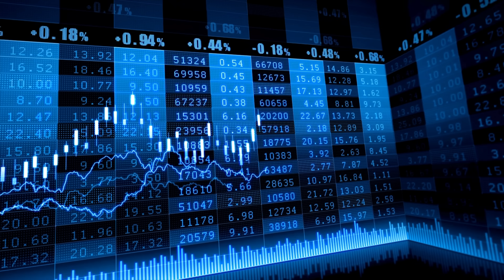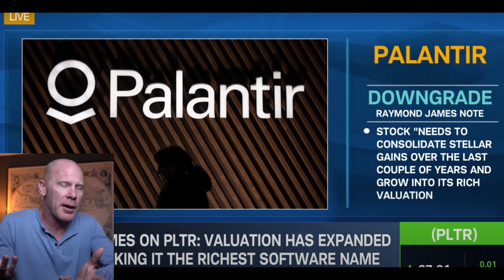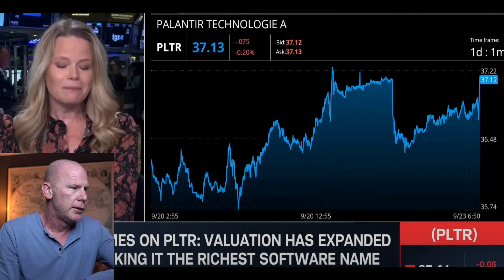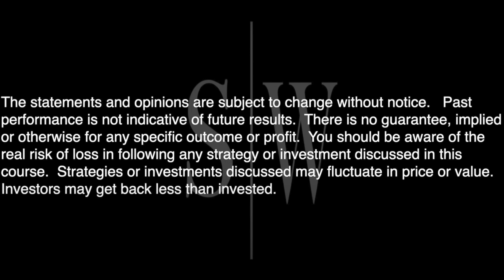BIG CRACK FORMING? Palantir Stock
►JOIN NOW & WATCH ME SCALE A PORTFOLIO FROM ZERO TO 6 & 7 FIGURES!!

Palantir Stock
Alex Karp
Palantir news
pltr
$pltr
Palantir stock prediction
Palantir stock analysis
Palantir stock today
Palantir stock news
Palantir stock price prediction
Palantir price prediction
PLTR
Palantir earnings
PLTR earnings
palantir earnings preview
investing
palantir
Business
Finance
PLTR Q4 earnings
Palantir Q4 Earnings Preview

Palantir stock prediction
Palantir stock analysis
Palantir stock today
Palantir stock news
Palantir price prediction
PLTR
Palantir earnings
PLTR earnings
palantir earnings preview
investing
palantir
Palantir Q2 Earnings
Palantir Q2 Earnings preview
PLTR Q2 Earnings
Business
Finance

Palantir Stock
Alex Karp
Palantir news
pltr
$pltr
Palantir stock prediction
Palantir stock analysis
Palantir stock today
Palantir stock news
Palantir price prediction
PLTR
Palantir earnings
PLTR earnings
palantir earnings preview
investing
palantir
NVIDIA Stock
NVDA
NVDA STOCK
NVDA price prediction
Nvidia price prediction
Nvidia stock analysis
$nvda

stealth wealth
stealth wealth investing
Palantir Stock
pltr cryptocurrency
ark invest pltr
ark invest palantir
tsla stock
Alex Karp
Palantir news
Tesla
Tesla stock
pltr
$pltr
Palantir stock prediction
Palantir stock analysis
Palantir stock today
Palantir stock news
Palantir price prediction
Peter Thiel Palantir
Palantir stock ark invest
PLTR
Palantir earnings
PLTR earnings
palantir earnings preview
investing

stealth wealth
stealth wealth investing
Palantir Stock
ark invest
pltr cryptocurrency
ark invest pltr
ark invest palantir
Cathie Wood ark invest
tsla stock
Cathie Wood
Tesla
Stock
Alex Karp
Palantir news
Tesla
Tesla stock
pltr
$pltr
Palantir stock prediction
Palantir stock analysis
Palantir stock today
Palantir stock news
Palantir price prediction
Peter Thiel Palantir
PLTR